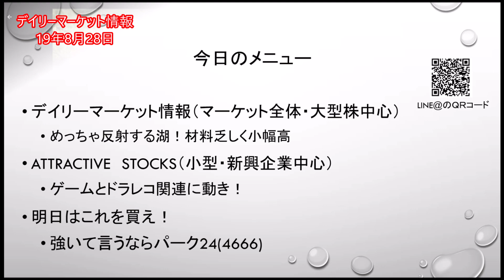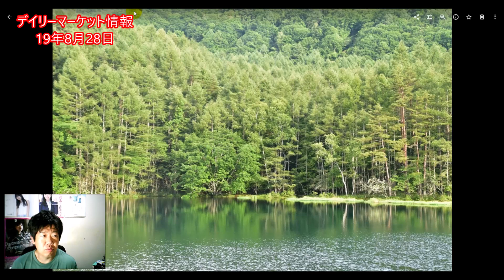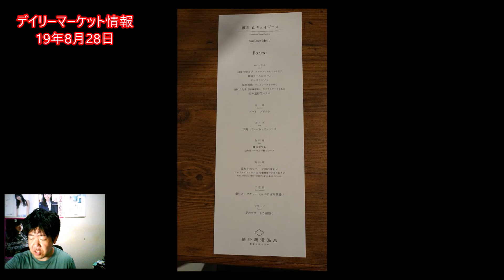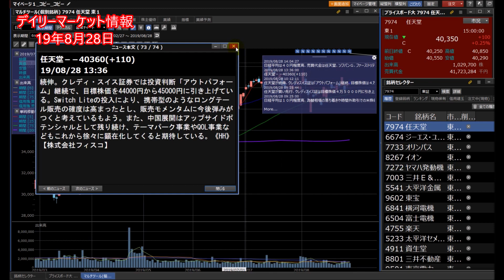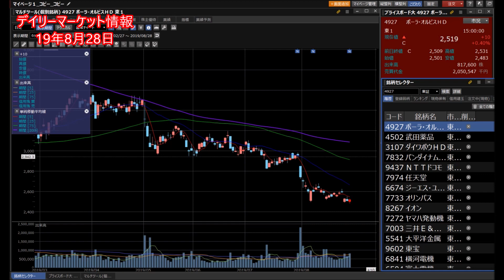【株】08.28 デイリーマーケット情報 手掛かり難続き小幅高